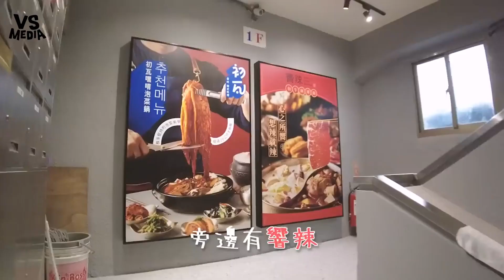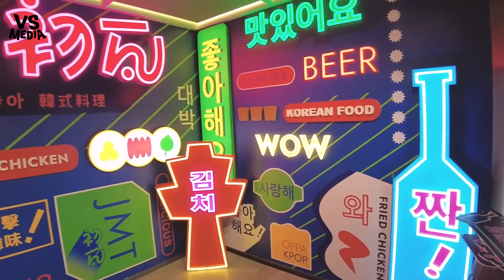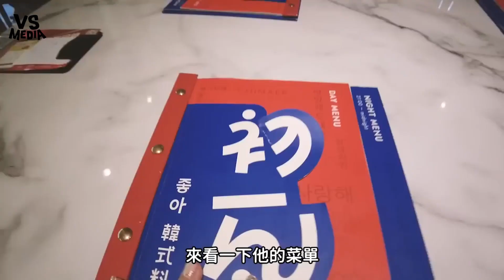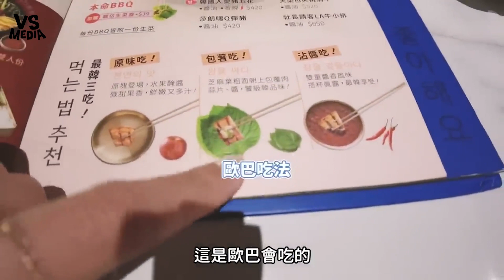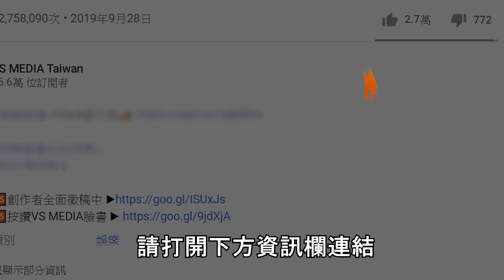王品旗下韓式餐廳「初瓦」開箱！韓國歐巴都讚不絕口：真的很韓！｜VS MEDIAｘ@LeeLi_family